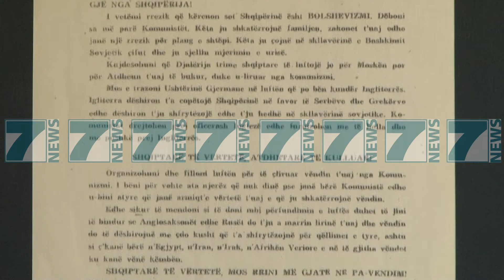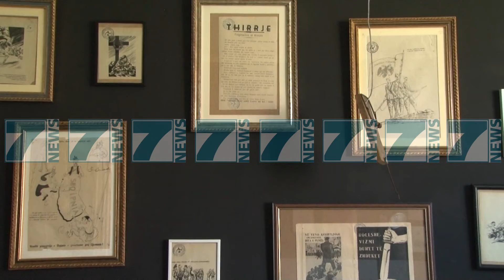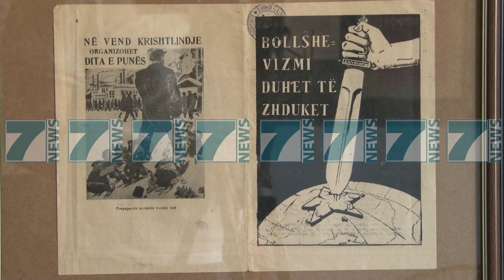EKSPOZOHEN TRAKTET E LUFTES NACIONALÇLIRIMTARE - News, Lajme - Kanali 11